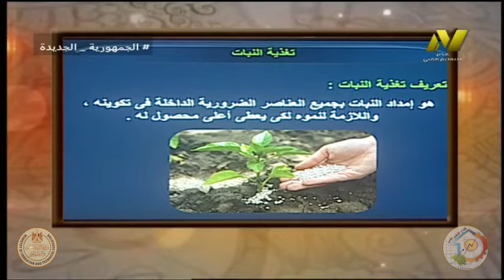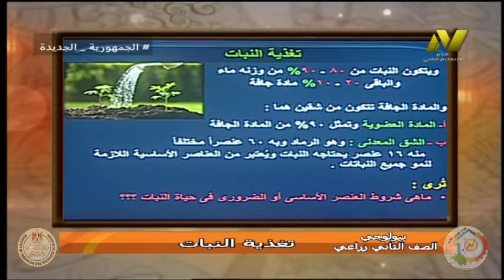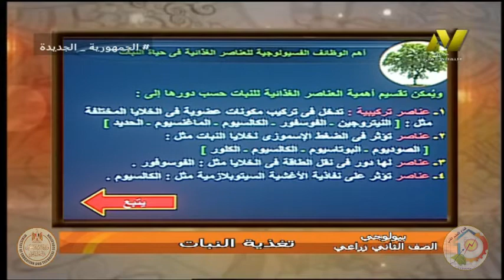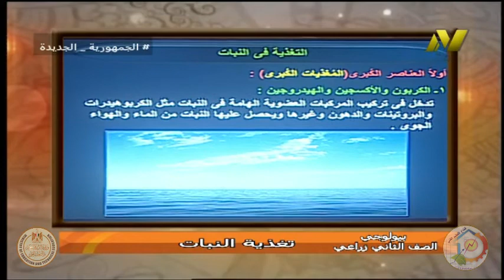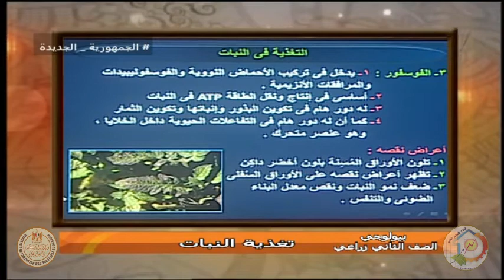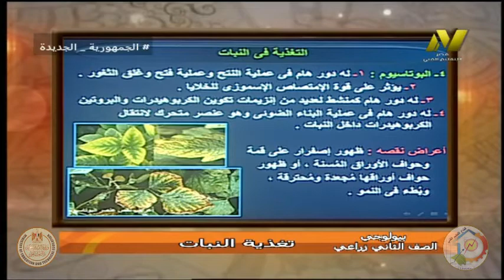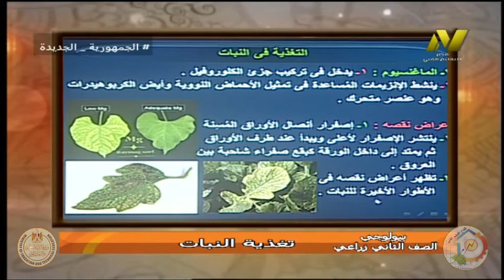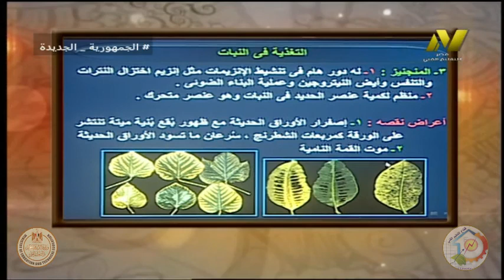الصف الثانى زراعى - بيولوجى - تغذية النبات - ا تامر شبانه